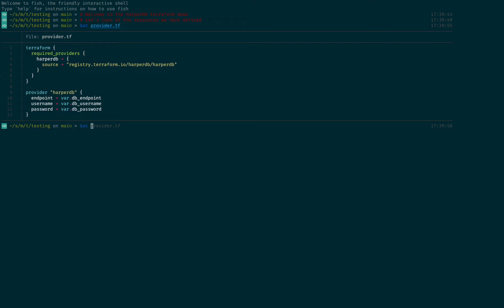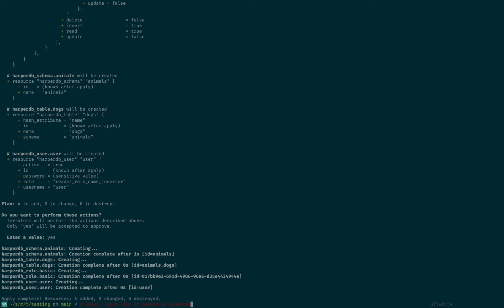HarperDB Terraform Provider Demo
Demo of Running a Terraform Plan

To demonstrate the Terraform provider in action, let's run a terraform plan for configuring a HarperDB instance, but first let’s have a look at what is needed to get started.

We have the written tutorial by Hamish below, and here's a video if you’re wanting to watch a more visual explanation.